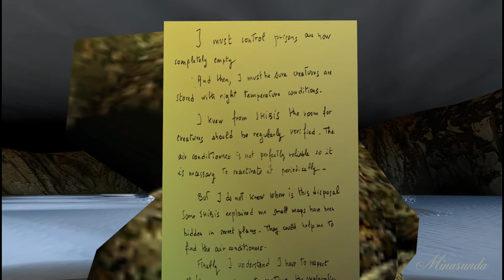Elsewhere 6 - Cold Store